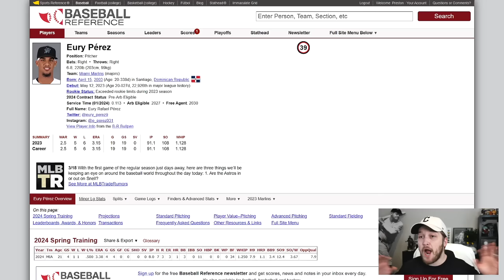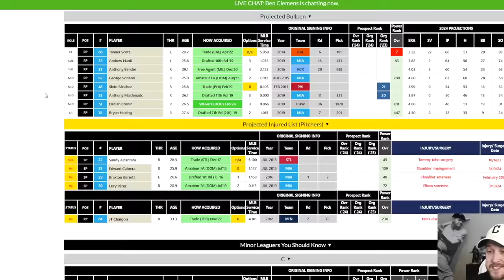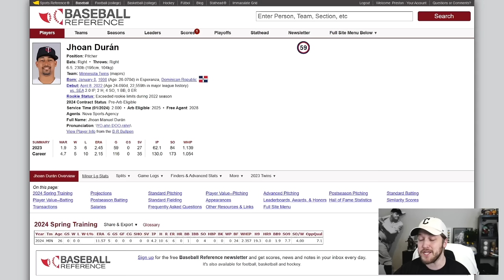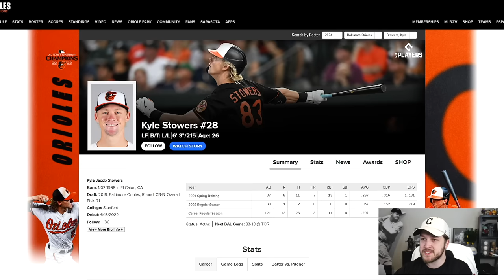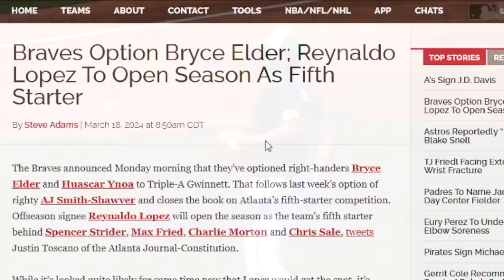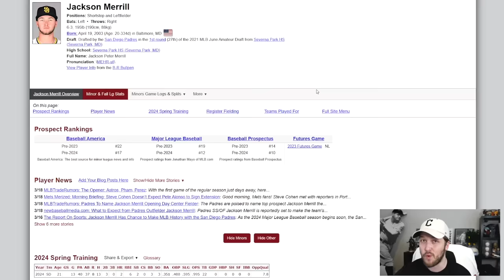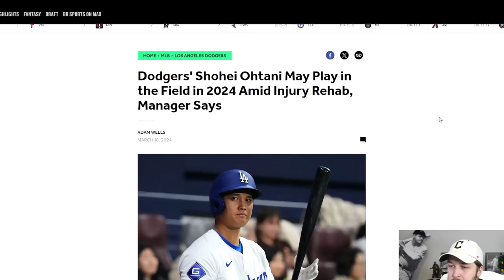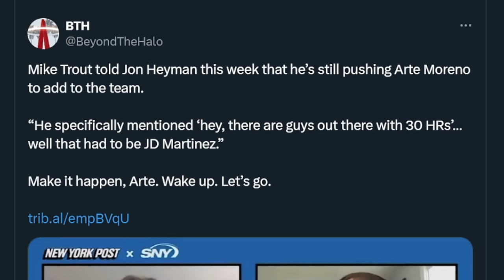Shohei Ohtani Moving to OUTFIELD!? Mike Trout Keeps Calling Out Angels Owner.. (MLB Recap)